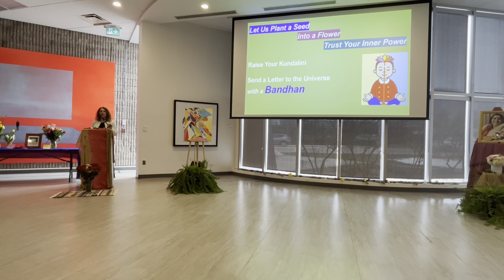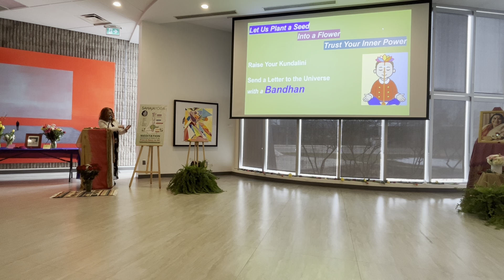Collective Prayers for UKRAINE, TURKIYE and IRAN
@sharevidya7  shared this video from The Festival of New Beginnings on March 18, 2023 at Art Gallery of Burlington where we celebrated SHRI MATAJI NIRMALA DEVI DAY and the 100seedsofjoy.com and other March special days such as Women's Day, Holi, Nawroz, Purim.